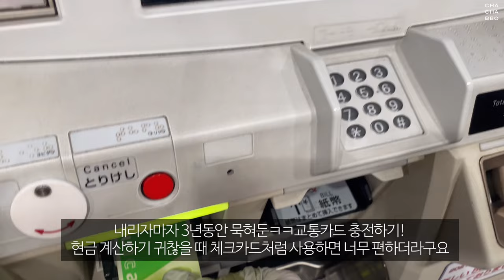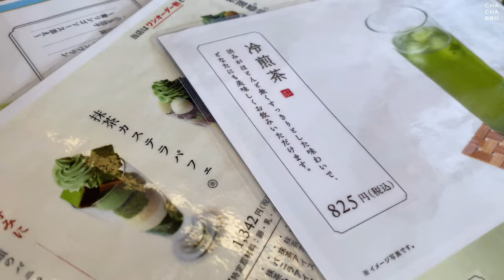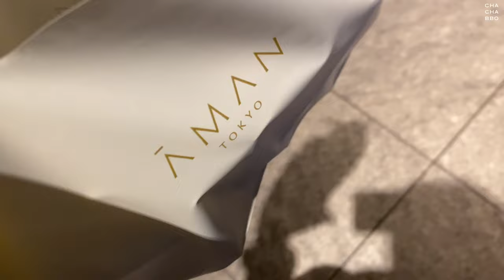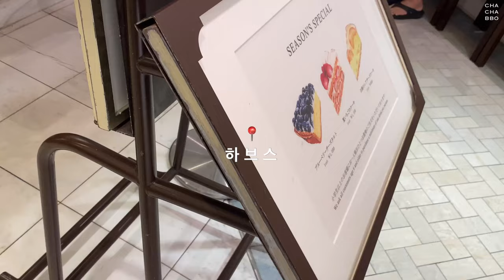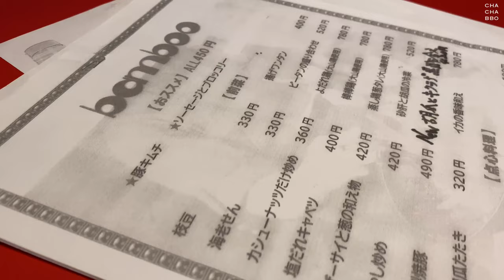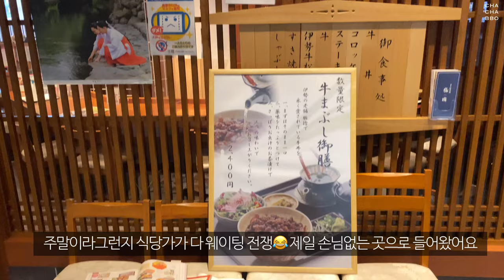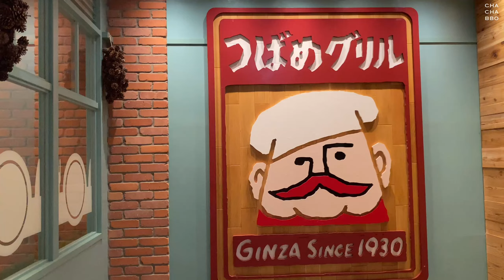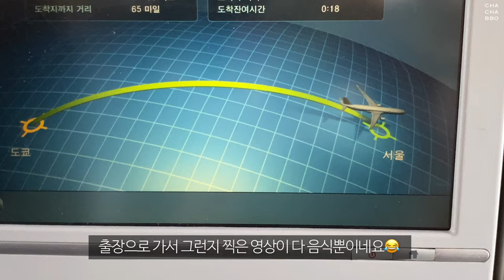도쿄 여행 브이로그 (3년만에 방문👋🏻먹방..그 잡채🥞🍰🍣🍤)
안녕하세요-  차차뽀입니다 :)

이번 브이로그 는 얼마전에 출장으로 다녀온 도쿄영상으로 담아보았습니다!
이렇게 긴 영상은 처음이라…걱정되네요🥹